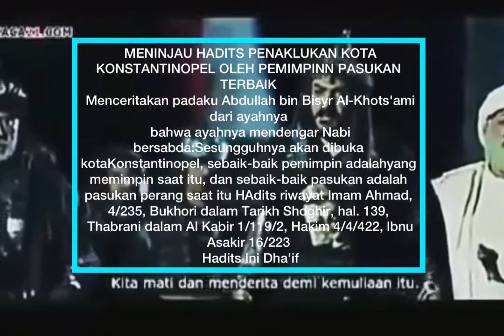PENAKLUKAN KONSTANTINOPEL OLEH ORANG TERBAIK!!!Hadits DHAIF BIN LEMAH part1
L#gamers